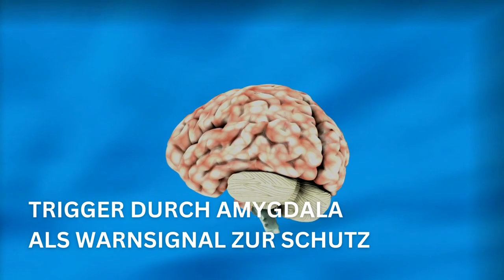5 Zeichen, dass Dein Trauma🧨getriggert wurde. ICD-11: Intrusionen, somatische Symptome & Gehirn 🧠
TW🧨!
Entdecke die 5 Zeichen, dass Dein Trauma getriggert wurde. Wenn unser Trauma aktiviert wird, können wir Veränderungen in unseren Emotionen, Körper und Gedanken spüren. Erfahre in unserem Video, welche neurologischen Prozesse dahinterstecken und lerne, welche Anzeichen und Symptome einen Triggerzustand verraten. Lass uns gemeinsam herausfinden, wie Du den Trigger verhindern und Dich davor schützen kannst.

✅ Hol Dir 3 gratis E-Books für mehr Verständnis über Trauma, kPTBS (ICD-11) und Borderline im Alltag und im Arbeitsumfeld!
Du bekommst automatisch auch eine gratis Videoserie über Trauma und meine monatlichen Newsletter
👉 Du möchtest mehr über Trauma und Selbstregulation wissen und auch wirksam für Dich etwas tun? Dann ist mein Kurs „TRAUMA UND NERVENSYSTEM HEILEN" vielleicht etwas für Dich.
Wenn Reden für das Innere Kind nicht ausreicht, um ein traumatisiertes Nervensystem zu heilen, empfehlen Dr. Stephen Porges und Dr. Bessel Van Der Kolk eine Vagustonisierung, um das Nervensystem sicher zu beruhigen und Traumata aus dem Körper zu lösen.
Genau das kannst Du in diesem Kurs erlernen!
✅ 21 praktische Vagus Übungen,
✅ 6 somatische Sequenzen und
✅ 3 theoretische Module mit 16 Kapiteln zur Stärkung des Vagusnervs und zur Selbstregulation.
Entdecke die Kraft von Traumasensitivem Yoga, Somatic Experiencing, NARM und Neurogenes Zittern!

Eure Gabriella🌺

00:05 Was sind Trauma Trigger?
01:00 Trauma-Trigger - Definition & Beispiele
02:00 Trigger: Entstehung & Heilung
05:00 Was sind Trigger und können wir davor warnen?
05:40 Was sind Symptome von Triggern?
06:00 Trigger und das 🧠Gehirn
07:00 ICD-11 Instrusionen
09:00 Was löst Trigger aus ?
10:00 emotionale Trigger Beispiele
14:00 mein Partner triggert mich
16:00 trauma trigger vermeiden
17:13 Wie lasse ich mich nicht mehr triggern?